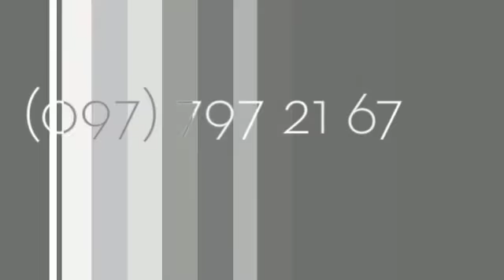аренда мебели цены Киев недорого быстрая доставка прокат стульев столов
аренда мебели цены в городе Киев недорого быстрая доставка прокат стульев столов 03084